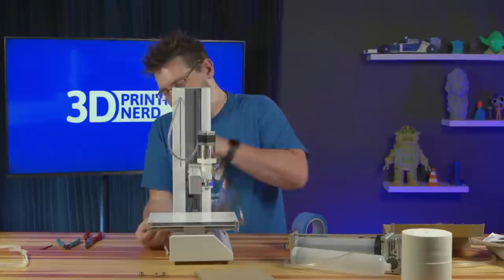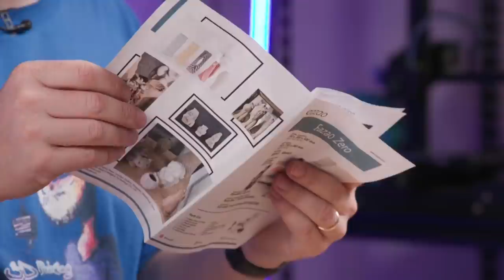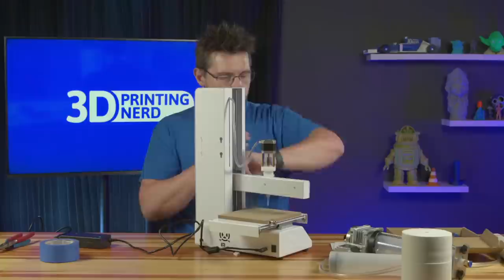CERAMIC 3D PRINTER LIVE! Cerambot Eazao Unbox & First Print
3d printing with ceramic material? Sure, let's try! This Cerambot Eazao!

Dogecoin: DH3XN6rmaPQ6bVuFkjt8AuiYzeBwD68GpF
Bitcoin: 35CAET3AoxinxHzMsaNK9m7VcpRWZcmw2P
Ethereum: 0xe0a25E81b61566e3Cf63CE627d209Cc7B8adADBa
Litecoin: MMW8m7AnBWCrfH6QyFYUbMgvaVicvRmXa1
Compound: 0xeFb55A761d1aFe0cBE5078D3a2Fb19C851C94A18
Zcash: 0xeFb55A761d1aFe0cBE5078D3a2Fb19C851C94A18

Find Me Socially!

Want to send me something?
3D Printing Nerd
USA